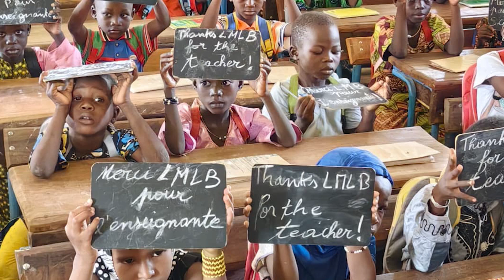Kodal Minerals overview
Kodal Minerals CEO Bernard Aylward joins us to break down the latest progress at the company as it transitions from explorer to lithium producer in West Africa. With construction underway and first production approaching, this interview covers everything investors want to know about timelines, throughput and project economics.

Kodal Minerals has moved decisively from a discovery story to a development-stage operation. Bernard explains how the company is positioning itself to become a significant source of spodumene concentrate, outlining the key milestones achieved to date and the work now happening on site. This includes plant construction, mining preparation and the rapid build-out of supporting infrastructure.

One of the major focuses of the interview is lithium production volumes. Bernard details Kodal’s expected output profile, including nameplate capacity of around 125,000 tonnes of concentrate per year and a production rate that is expected to average more than 10,000 tonnes per month. He also discusses the flexibility built into the operation and how the project is designed to scale as demand grows.

We also explore the broader lithium market. With global EV adoption increasing and upstream supply struggling to keep pace, Bernard shares his view on pricing, long-term demand drivers and why West African lithium assets are becoming strategically important. He explains how Kodal’s project aims to meet both regional and international demand for high-quality spodumene concentrate.

Funding, partnerships and off-take agreements are also covered. Bernard outlines the benefits of having strategic support, the importance of security of supply for Asian buyers and how these relationships de-risk the project. He also highlights the strong economics behind the operation and what makes Kodal’s asset competitive on both cost and grade.

This is an essential watch for anyone following the lithium market, junior miners on AIM, or the transition from exploration into full-scale production. Whether you are an investor, analyst or sector watcher, this conversation provides a clear, direct update on Kodal Minerals’ path to becoming a meaningful lithium producer.